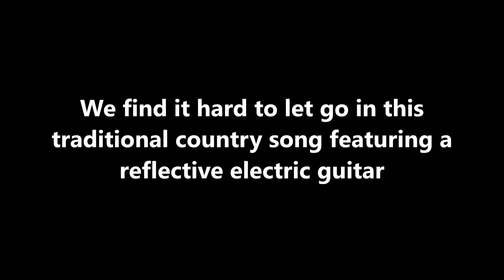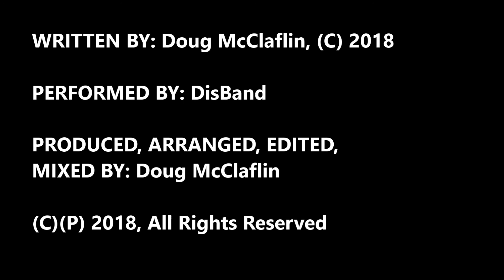Replay Rewind - Working Mix - 052018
TITLE: Replay Rewind

DESCRIPTION: We find it hard to let go in this traditional country song featuring a reflective electric guitar.

PERFORMED BY: DisBand
PRODUCED, ARRANGED, EDITED, MIXED BY: Doug McClaflin

RELEASED BY: McClaflin Music
ORIGINAL RELEASE DATE: 21 May 2018